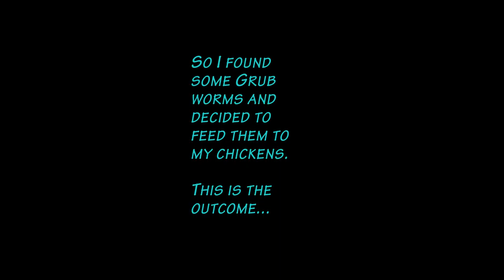Chickens love grub worms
So I found some HUGE grub worms under some stumps and decided,
 "My chickens would have fun with these." I was right. Song is Yakety Sax